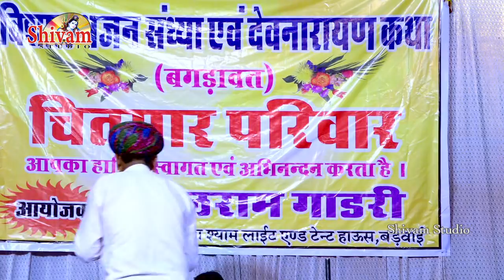यह कलाकार जानवरों की आवाज निकालने में माहिर है || COMEDY || Shivam Studio Gudli || Comedy Video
यह कलाकार जानवरों की आवाज निकालने में माहिर है
* Video By -     Shivam Studio Gudli Udaipur